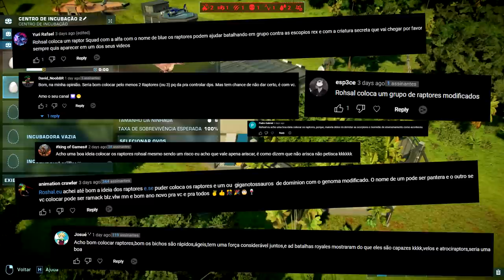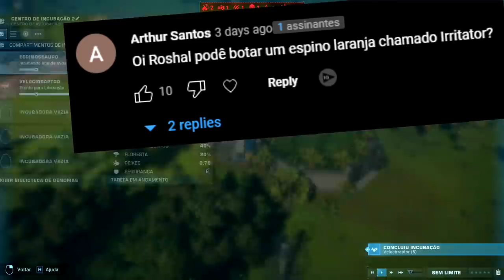O Vale Encantado (#32) | O Inacreditável, Therizinossauro | Jurassic World Evolution 2 | (PT/BR)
🔥 Olá Player 🦖🐉

🔔 Os Alphas 🔔